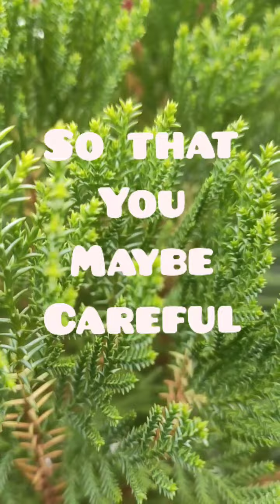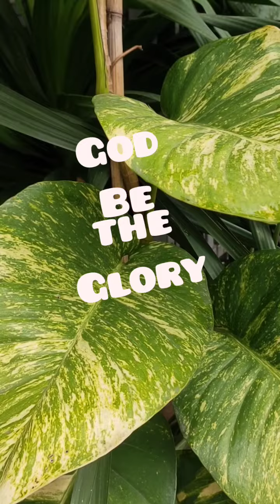keep this book of the Law always in your lips.obey then in you will be be prosper/succeed